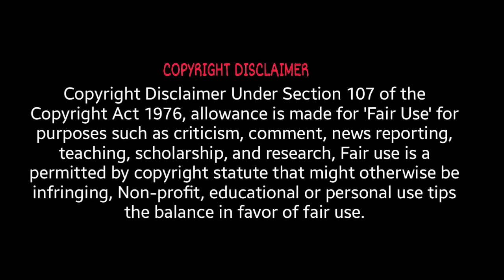Tarkovsky & Ceylan Visual Similarities | Parallel Pictures (Tamil)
This is video of visual similarities of Tarkovsky and nuri bilge cylan films . If you like this video pls like and command.

parallel pictures tamil
parallel pictures

Music used in this video:

Symphony No.7 in A major op.92, 2^ movement, allegretto. Author: Ludwig van Beethoven (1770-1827).
Performers: Leonard Bernstein & Wiener Philharmoniker